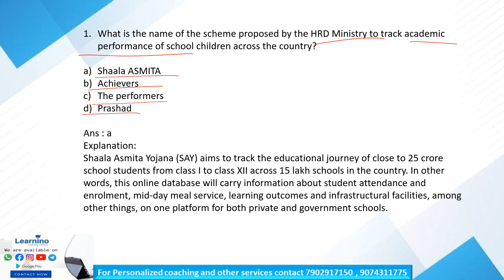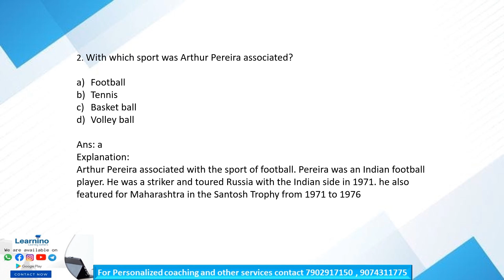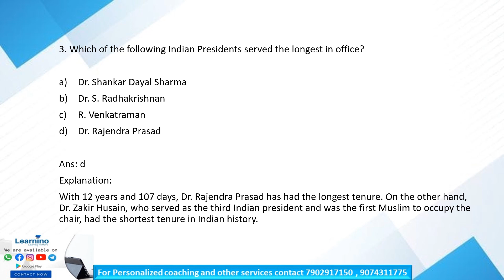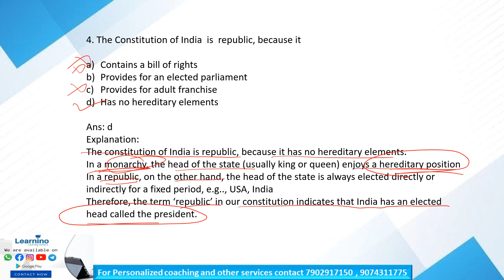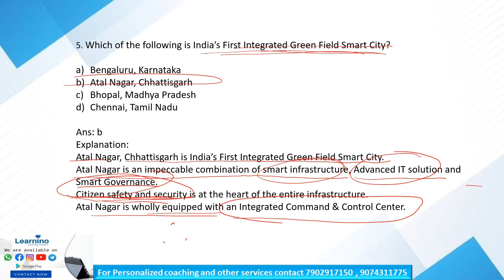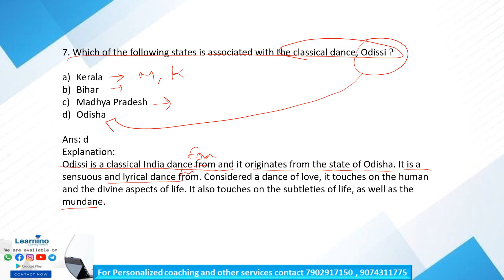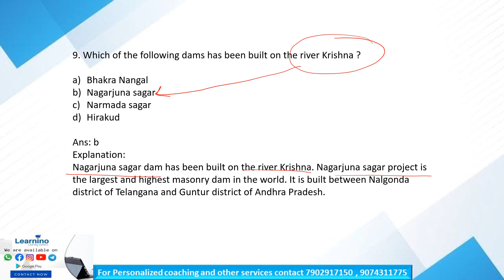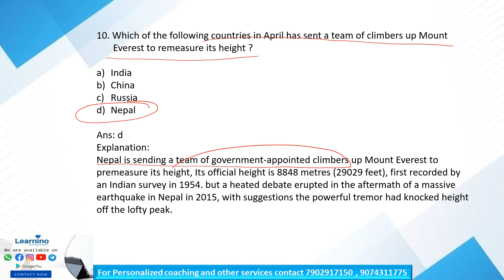RRB GK PYQ 1